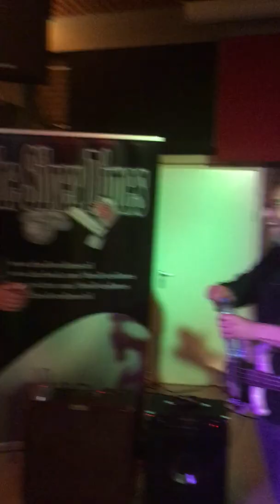The Silver Dimes Live In Amstelveen 2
The Silver Dimes Live in Wijkcentrum Alleman in Amstelveen op 26 april 2019 (Gig 2)